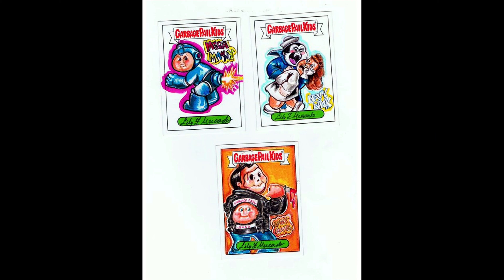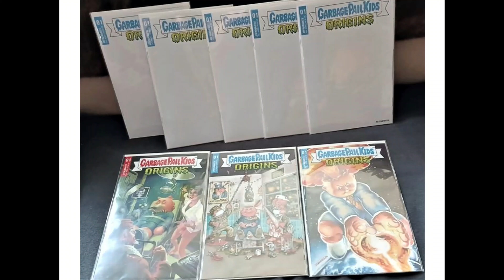Philly Non Sport Show 2024 (October 26th-27th)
Celebrating the 81st Philly Non Sport Show in Philly this October 26th-27th, 2024.  Come and meet some of the vendors and Artist from Garbage Pail Kids, Wacky Packages, Mars Attack, Teenage Mutant Ninja Turtles and Star Wars.  First series of Craniacs will be at the show for sale.